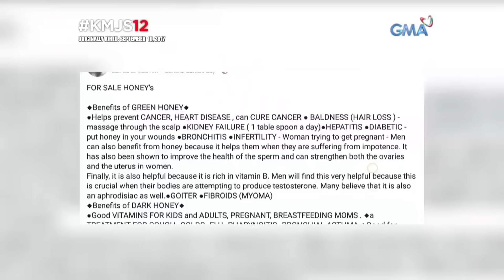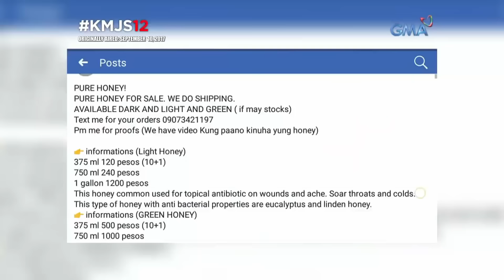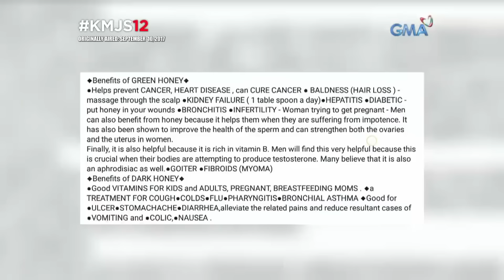Honey na kulay green?! | Kapuso Mo, Jessica Soho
Aired: (September 10, 2017) Ang green honey na nanggagaling diumano sa isang uri ng bubuyog na kung tawagin ay buligan, may kakayahan daw magpagaling? Pero totoo nga ba na may green honey?